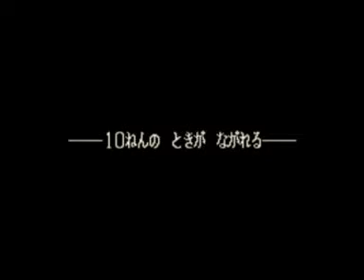Let's play Albert Odyssey SNES Ep.1 - Intro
Albert Odyssey (アルバートオデッセイ Arubaato Odessei?) is a tactical role-playing video game developed and published by Sunsoft and released for the Super Nintendo Entertainment System in Japan in March 1993.

My first LP.
If you lost in translation, I am sorry:P
I will get better eventually!